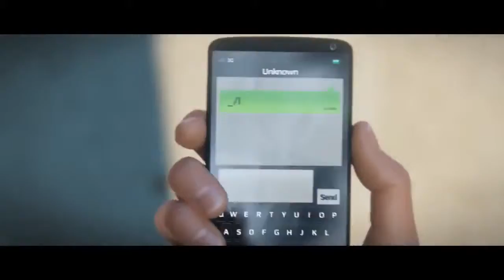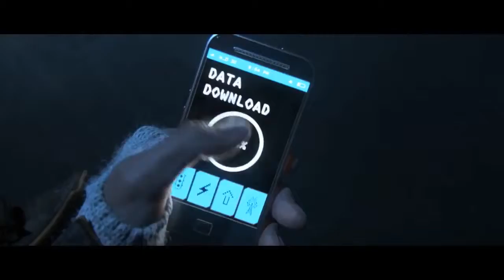Watch Dogs Exposed Trailer Full HD